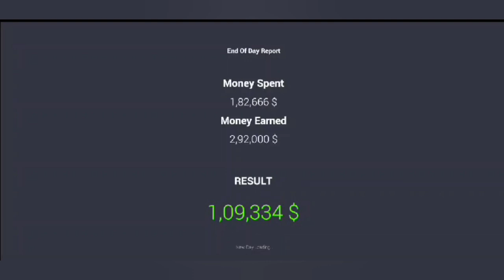Mar pas Nissan GTR hoti in real car for sale simulator mobile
car for sale nissan gtr